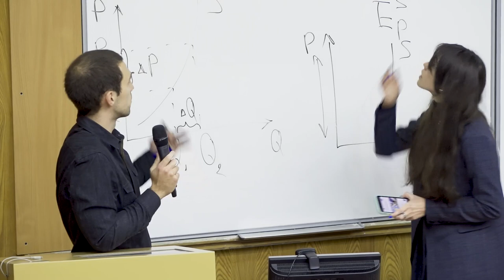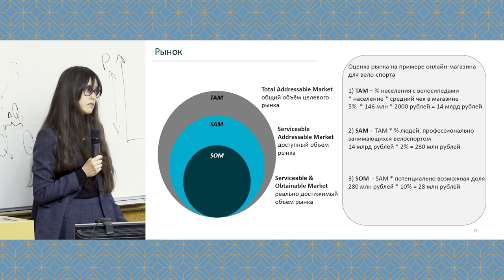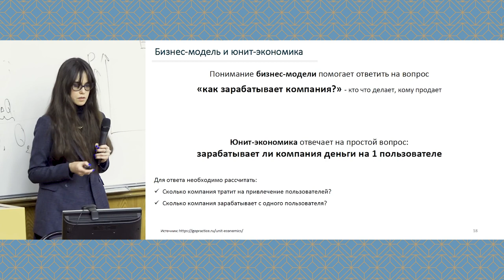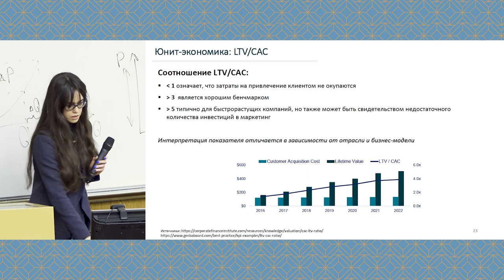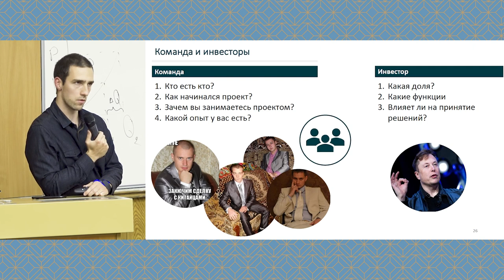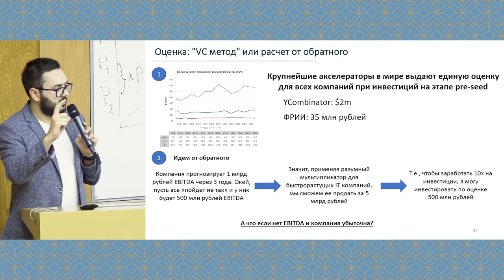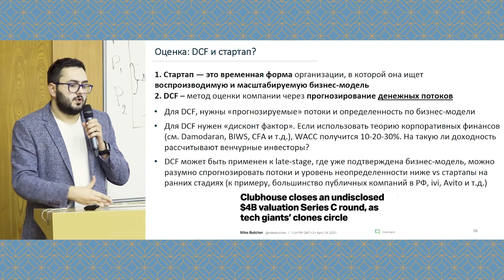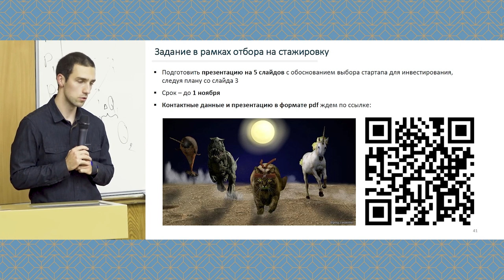Методика оценки стартапов. Как венчурные фонды принимают решения об инвестициях? Курс на МЭО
14 октября на Факультете международных экономических отношений прошла вторая лекция из серии мастер-классов «Курс инвестиций и стартапов» от Фонда Sistema SmartTech: Методика оценки стартапов. Как венчурные фонды принимают решения об инвестициях?

Лекторы: Арман Айриян Владимирович — инвестиционный директор Sistema SmartTech, Тихонова Ольга Игоревна и Топоров Александр Викторович — инвестиционные менеджеры Sistema SmartTech.